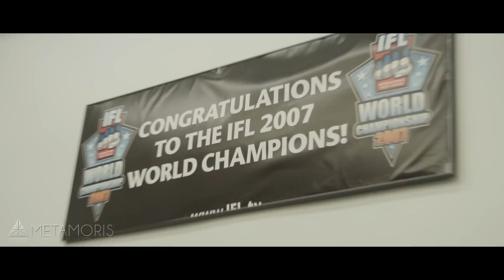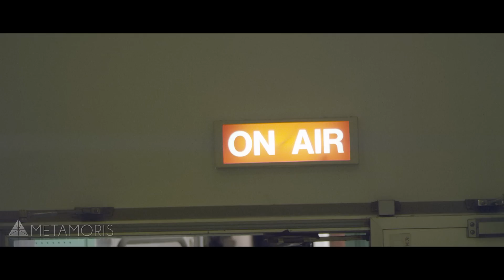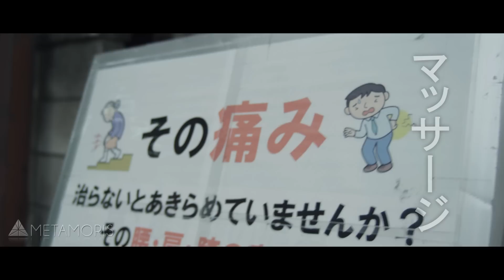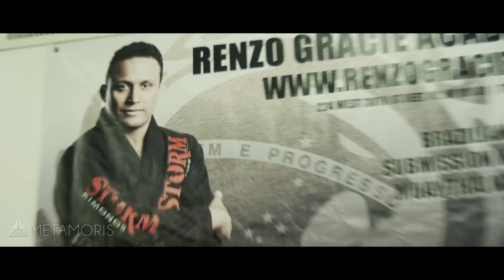Metamoris 5: Gracie vs. Sakuraba (Countdown)